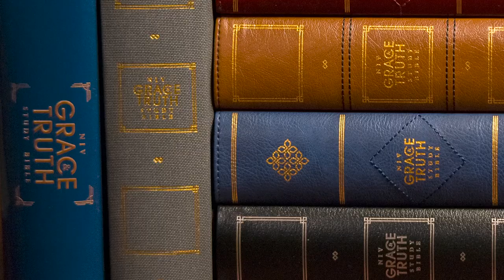Dr. Mohler Introduces the NIV Grace and Truth Study Bible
Dr. R. Albert Mohler, president of the Southern Baptist Theological Seminary and one of the foremost voices for evangelicals worldwide, introduces the NIV Grace and Truth Study Bible.